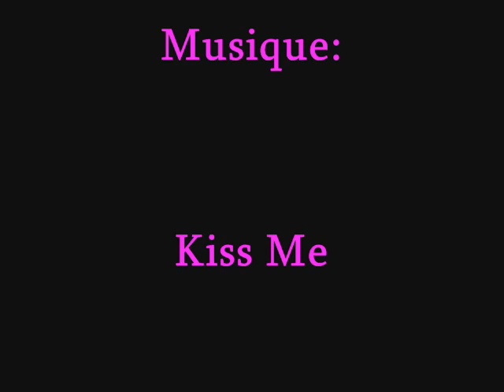Pearl Harbor // Theme: Kiss me by The Cardigans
Juste une ptite vidéo sur le magnifique film qu'est Pearl Harbor...